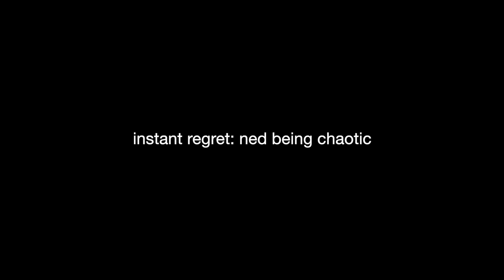ned fulmer being chaotic for 7 minutes straight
omg so much has happened since i last posted a video but hi!! keith mentioned my videos on the trypod, and i'm still a little in shock. but seriously thank u guys so so much for watching and for 1000 subs!! i absolutely love editing these, and i'm so excited to make more :)) thank u so much again and stay safe!!